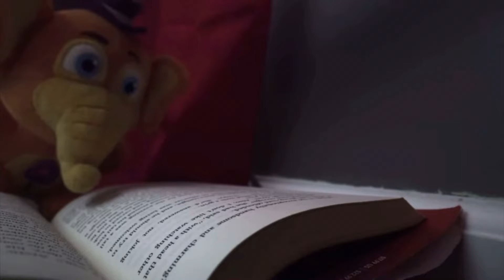￼Lm movie The final season: Dreadbear￼